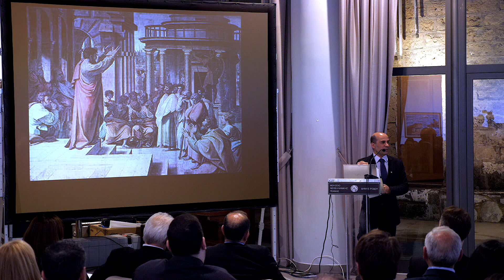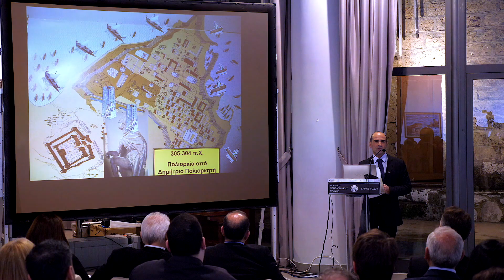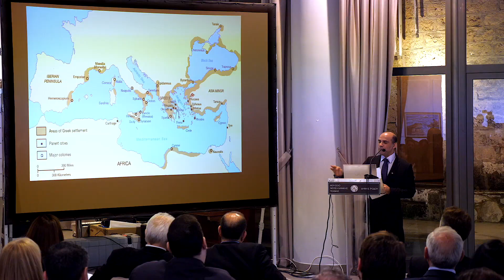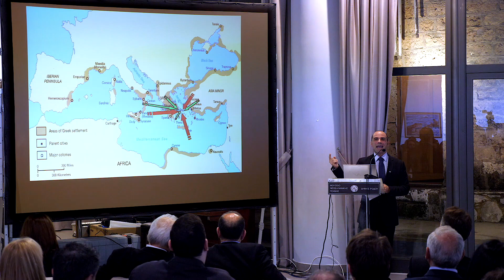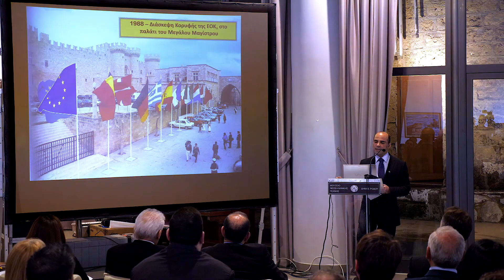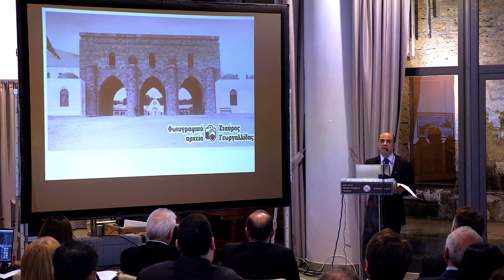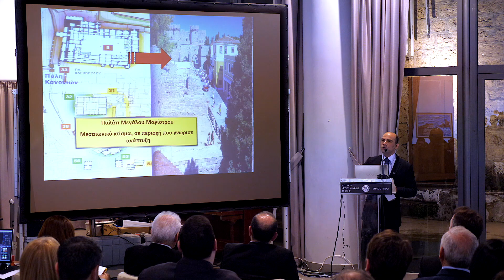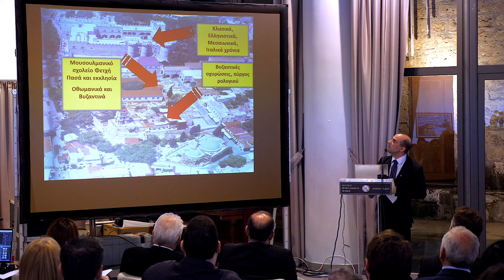ΕΙΠΔ ΣΠΥΡΟΣ ΣΥΡΟΠΟΥΛΟΣ